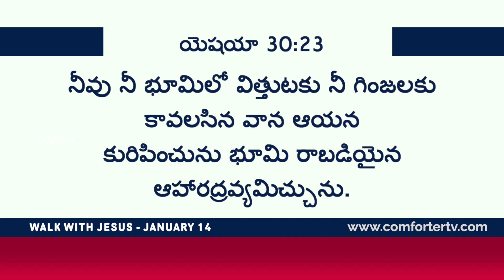యేసుతో నడవండి | యెషయా గ్రంథము 30:23 | Bro. Mohan C Lazarus | January 14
Jesus Redeems
Hyderabad
Telangana
500082